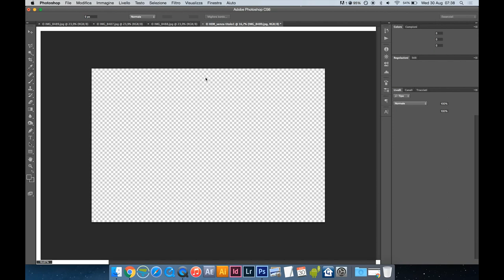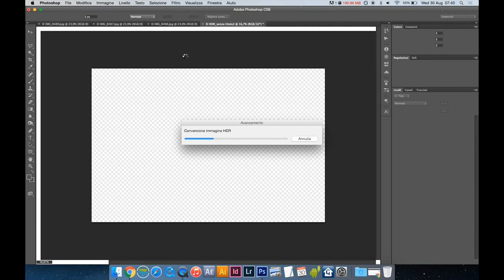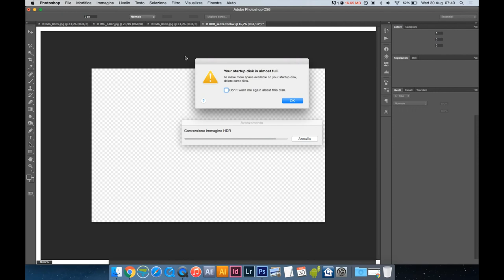FOTO FANTASTICHE CON PHOTOSHOP HDR | come fare foto migliori e come fare foto hdr nel 2023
Come fare HDR con Photoshop ? Esistono diversi modi, oggi vedremo come si fa se abbiamo a disposizione le tre foto jpg. Il metodo migliore consiste nell'unire le immagini in formato RAW, ma per quello c'è un altro video che vi linko in card.

Photoshop foto HDR è una tecnica che vale la pena conoscere, viene utile quando la gamma dinamica della fotocamera non è sufficiente a catturare tutte le luci della scena. Segui fino alla fine e saprai fare subito delle foto hdr photoshop!

Nel nostro coinvolgente tutorial "Foto Fantastiche con Photoshop HDR | Come fare foto migliori e come fare foto HDR nel 2023," esploreremo le tecniche più avanzate per creare immagini spettacolari e realistiche utilizzando l'HDR (High Dynamic Range) con Photoshop. Se sei un appassionato di fotografia e vuoi portare le tue immagini al livello successivo, sei nel posto giusto.

HDR per Immagini Eccezionali

L'HDR è una tecnica che consente di catturare una gamma dinamica più ampia in una singola foto, risultando in immagini con dettagli impeccabili sia nelle aree scure che in quelle luminose. Nel nostro tutorial, ti guideremo attraverso il processo di scatto e di post-produzione per creare foto HDR mozzafiato.

Strumenti Avanzati di Photoshop

Imparerai a sfruttare al massimo le potenti funzionalità di Photoshop per ottenere risultati incredibili. Esploreremo le tecniche di fusione di esposizione, la gestione del colore, il controllo della nitidezza e molto altro. Sarai in grado di trasformare foto ordinarie in straordinarie opere d'arte con pochi semplici passaggi.

Lavoro con Raw e HDR

Per ottenere il massimo dalla tecnica HDR, è fondamentale lavorare con file RAW. Ti spiegheremo come elaborare le tue immagini RAW per prepararle al processo HDR. Imparerai a fondere diverse esposizioni per creare una singola immagine che cattura tutti i dettagli e i colori dell'originale.

Creatività e Realtà

Non solo ti concentreremo su HDR realistici, ma esploreremo anche come applicare effetti creativi usando Photoshop. Dalle foto paesaggistiche alle immagini urbane, sarai in grado di trasformare ogni scatto in una creazione unica e coinvolgente.

Aggiornato al 2023

La tecnologia e le tendenze in fotografia continuano a evolversi, e il nostro tutorial è allineato con le più recenti innovazioni del settore. Imparerai come creare foto HDR moderne e stileggianti che si distinguono nel panorama fotografico del 2023.

Unisciti a noi in questo entusiasmante viaggio nel mondo dell'HDR con Photoshop. Con le nostre istruzioni dettagliate e i suggerimenti dei professionisti, sarai in grado di creare foto HDR straordinarie che catturano la bellezza del mondo in modo senza precedenti. Prepara la tua creatività e la tua passione, perché stiamo per aprirti le porte alla fotografia HDR di prossima generazione.

🎙️ Rode VideoMicro
🔭 Manfrotto Stands
⚪ Kate backdrops